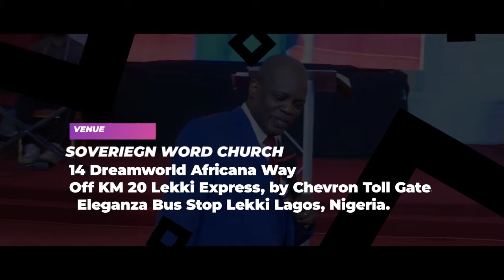Join our Diplomatic Service this Sunday by 5 pm [Dr. Antoni Okoh]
SOVEREIGN WORD CHURCH, LEKKI
14 Dreamworld Africana Way Off KM 20 Lekki Express,
by Chevron Toll Gate, Eleganza Bus Stop Lekki Lagos, Nigeria.